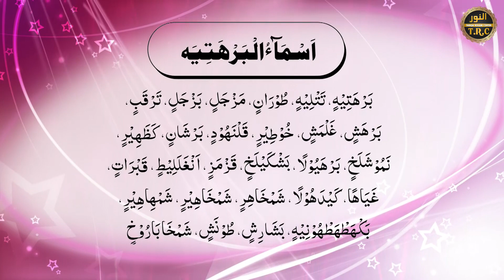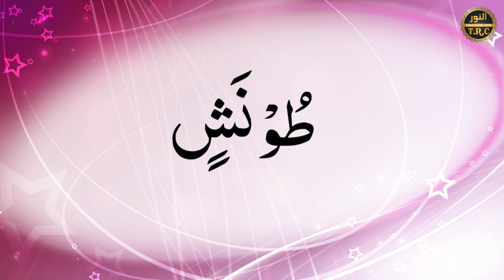Sar Dard ka Rohani Ilaj || Rotay Bacho Ka ilaj || Case Se Rehaai Ka ilaj | اسماء برہتی | دعائے برہتی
App is video mein daikh sakain gay,

Topic: ↪►► Sar Dard ka Rohani Ilaj

About Mufti Asif Saeed:
Sheikh Tariqat and Khalifa Mian Huzoor Asif Saeed Tariqi Qadri Shazli Abu Alai Jahangiri is a great and eminent spiritual scholar, teacher of thousands of practitioners and caliph of Mian Huzoor.
Magic giants demonic demons are the most expert agents of spiritual healing and Istikharah of any kind of closure.
Get in touch with any of your spiritual issues.
To pay Zakat on online spiritual course scholarships and become an expert spiritual healer, visit this official YouTube channel and get the benefits.

About Noor-ul-Quran Islamic Academy:
It is a great institution in which about 350 boys and girls are receiving Shariah rules of Quran memorization and recitation courses.
Support the Al Noor Welfare Foundation in promoting education
With Rs. 2,000 a month, you can sponsor a child's education
Send funds to us. In account number

Title Name :
MUHAMMAD ASIF
TOWN KARACHI
CODE 1497